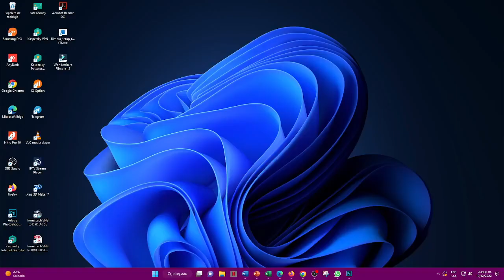Resultado loteria CARIBEÑA DIA ☀️del LUNES 19 de DICIEMBRE de 2022 (ULTIMO SORTEO DE HOY) ✅✅✅l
Hola buenas tardes, te presentamos los resultados de las loterías y chances en Colombia, vamos con el Resultados del Chance Caribeña día del LUNES 19 DE DICIEMBRE de 2022.

Resultado Lotería de Cundinamarca LUNES 19 DICIEMBRE de 2022
Resultado Lotería del Tolima LUNES 19 DICIEMBRE de 2022
Resultado Lotería de Manizales LUNES 19 DICIEMBRE de 2022